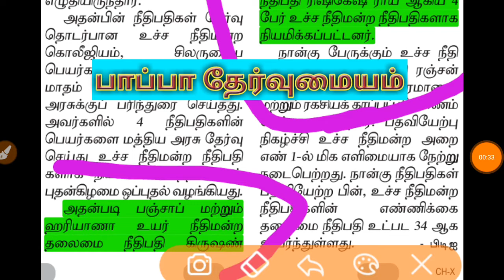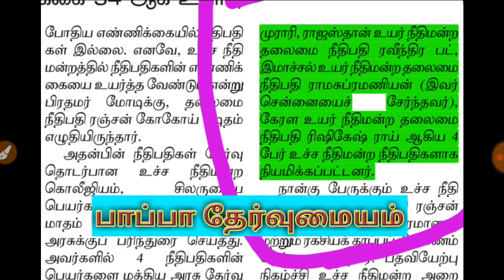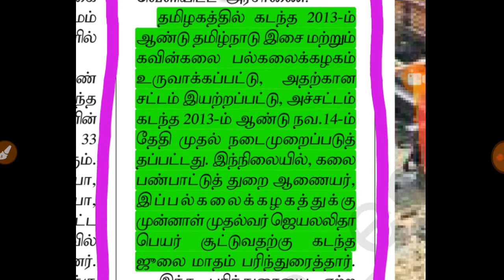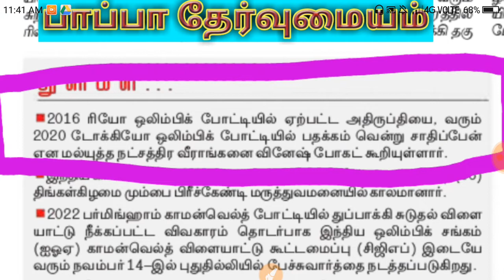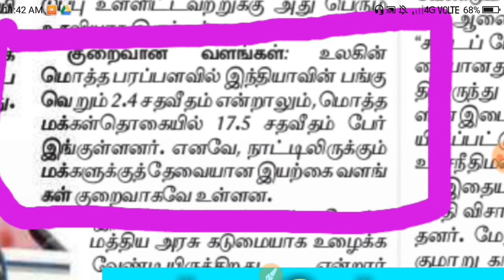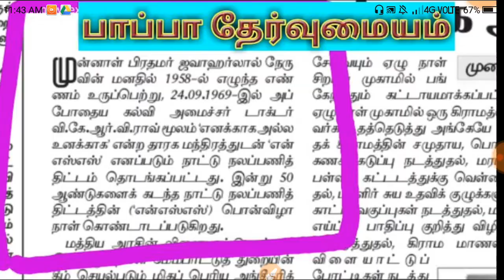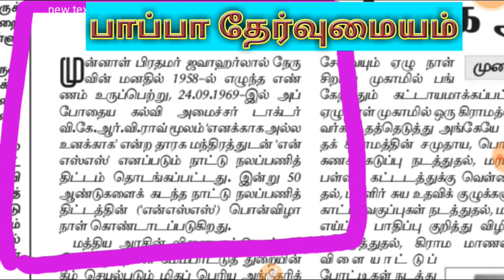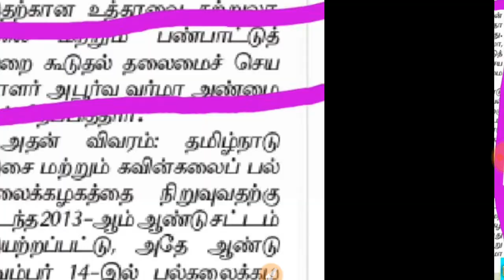September 24 Current Affairs Refer From ( Dinamani and Hindu Newspaper )